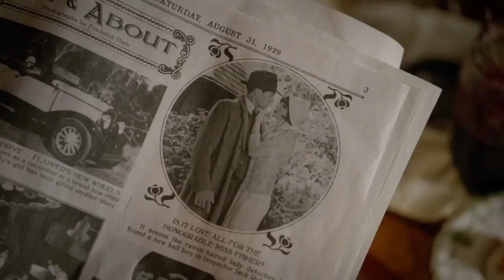Here's Why you NEED to Watch Miss Fisher's Murder Mysteries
You gotta love a sexy smart-ass that can solve a murder and throw a raging party. Miss Phryne Fisher is the female protagonist that we all need. She shows us you can still be feminine when being a total badass.

Miss Fisher's Murder Mysteries